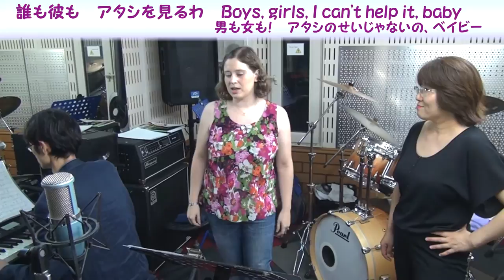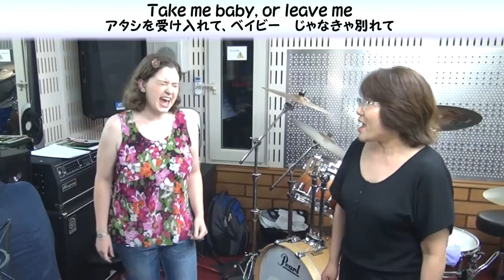Rent / Take Me or Leave Me (日本語/英語カバー)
「Take Me or Leave Me」英和カバー
ミュージカル「レント」より
作詞曲：Jonathan Larson
日本語詞：吉元由美

"Take Me or Leave Me" Japanese/English Cover
From the musical "Rent"
Music/Lyrics: Jonathan Larson
Japanese Lyrics: Yumi Yoshimoto

Video Credits:
◆モーリーン役：渡辺レベッカ
Maureen's part: Rebecca Butler Watanabe
◆ジョアン役：白川えみ子
Joanne's part: Emiko Shirakawa
◆ピアノ：貝賀直樹
Piano: Naoki Kaiga

イディナ・メンゼルが初めてブロードウェイに出演したのが、ミュージカル「レント」のモーリーン役でした。このミュージカルは、ジャコモ・プッチーニ（伊）のオペラ「ラ・ボエーム」に基づいて、ジョナサン・ラーソン（米）によって制作されました。1996年にオフ・ブロードウェイで初演され、1998年にブロードウェイの舞台に移されました。日本では、1998年に宝塚で上演されました。

背景は1989～1990年の米ニューヨーク・マンハッタンのイーストビレッジです。同性愛者やトランスジェンダーなどの人物が多く出演する演劇としてよく知られています。

モーリーンはバイセクシャルのパフォーマンス・アーティストで、弁護士のジョアンと付き合っています。「Take Me or Leave Me」は、その二人が大喧嘩する歌です。ジョアンは、モーリーンの見境のない行動を非難し、モーリーンは、ジョアンの支配欲を非難し、二人はケンカをして別れてしまいます。

結構強い声を持っていないと歌いにくい曲ですが、頑張ってえみ子さんと歌ってみました！

ブロードウェイのオリジナル・キャストとほとんど同じ出演者で映画化されましたので、見たいと思う方はアマゾンなどで購入できると思います。おすすめです！

歌詞

いつだって　言われちゃうの
可愛いね　baby, so sweet
誰も彼も　アタシを見るわ
Boys, girls, I can’t help it, baby

お願い　怒らないで
Just remember that I’m your baby

受け止めてよ　ありのままを
これがアタシよ　続けるか？終わりか？
どっちか決めてよ！

折の中に閉じ込めないで
ディーヴァには光を　baby, let's have fun
あなたなのよ　アタシが選んだのは
嬉しいくせに baby

お願い　好きにさせて　私だけのハニー
なんですがらないでbaby

Who I was meant to be
And if you give a damn
Take me, baby, or leave me

どんな時も　秩序は必要
ルール守りなさいbaby
What’s my sin?

メチャクチャは許さない　でも、愛してる
What to do with my impromptu baby?

お願い　分かってるはずよ
このアタシと付き合える
あんたはlucky, baby

もういい！　我慢の限界よ
終わり！　変わらないかぎり
女、理解できない
もうイヤ！女って何なの！？

受け止めてよ
アタシを見て（アタシを見て）
これがアタシよ（これがアタシだから）
Take me, baby (Take me, baby)
Or leave me (Take me or leave me)

出ていくから！　じゃあね！

Romanized Lyrics

itsu datte iwarechau no
kawaii ne   baby, so sweet

dare mo kare mo atashi wo miru wa

uke-tomete yo   ari no mama wo
kore ga atashi yo   tsuzukeru ka? owari ka?
docchi ka kimete yo!

ori no naka ni toji-komenaide
diva ni wa hikari wo baby, let's have fun

anata na no yo   atashi ga eranda no wa
ureshii kuse ni   baby

onegai   suki ni sasete   atashi dake no HANII
nande sugaranaide   baby

donna toki mo   chitsujo wa hitsuyou
RUURU mamori-nasai   baby
What’s my sin?

mecha-kucha wa yurusanai   demo aishiteru

onegai   wakatteru hazu yo
kono atashi no tsuki-aeru
anta wa lucky baby

mou ii! gama no genkai yo
owari! kawaranai kagiri
onna rikai dekinai
mou iya! onna tte nan na no?

uke-tomete yo
atashi wo mite (atashi wo mite)
kore ga atashi yo (kore ga atashi dakara)

dete iku kara! jaa ne!